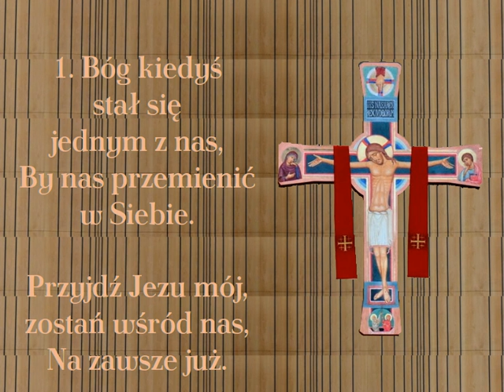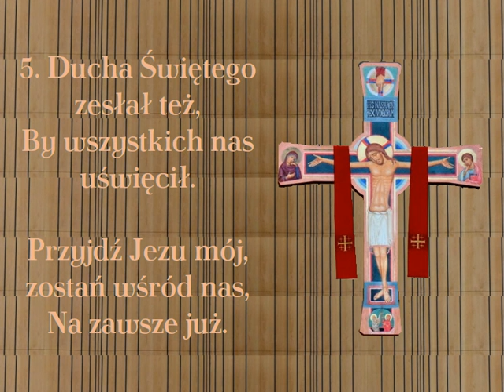Bóg kiedyś stał się jednym z nas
Pieśń katechetyczna

00:00 → 1. zwrotka
00:25 → 2. zwrotka
00:50 → 3. zwrotka
01:15 → 4. zwrotka
01:40 → 5. zwrotka
02:05 → 6. zwrotka
02:30 → 7. zwrotka